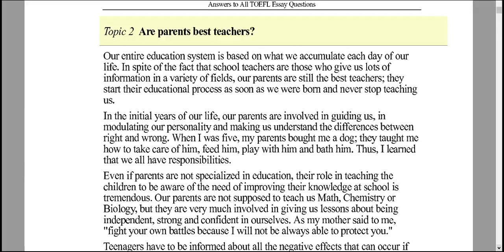our entire education system